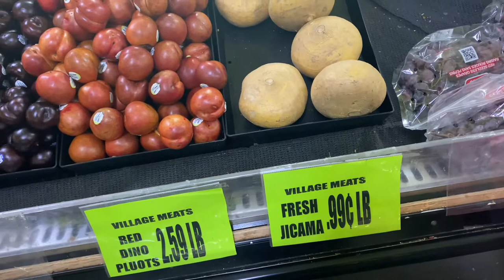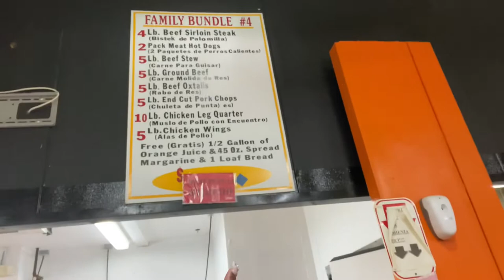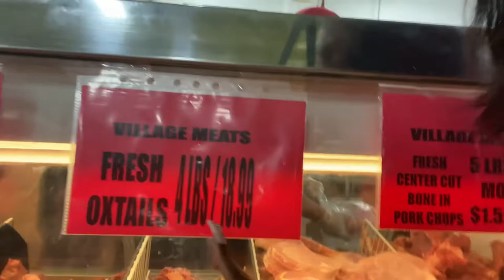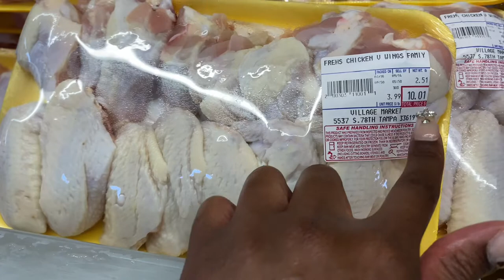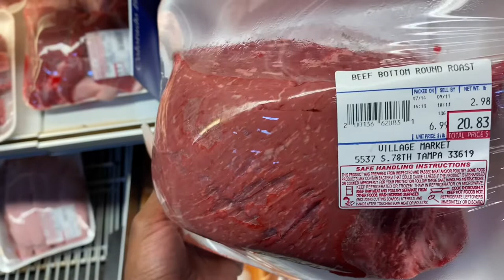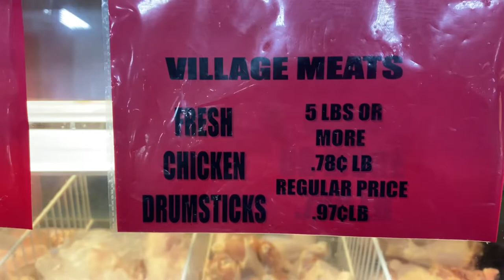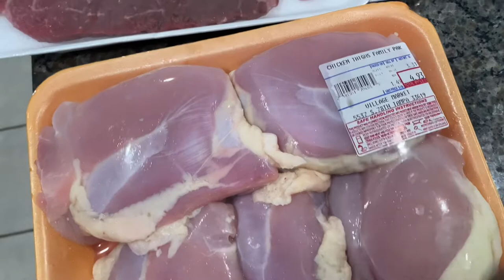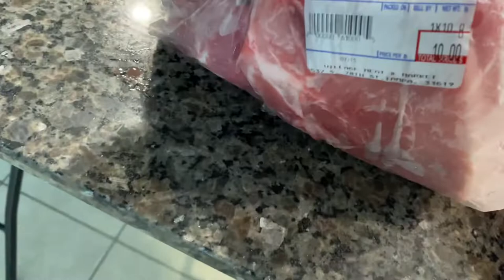Meat Market Haul | Shop With Me at the Meat Store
Hello my lovely people!! In this video I am going to the meat market so I can stock up my empty freezer. I'm taking y'all with me on this trip and showing you everything I'm buying and how much it all costs. Enjoy!!